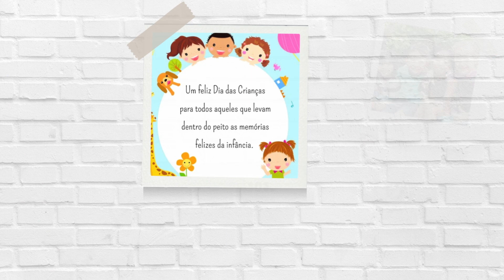11 de outubro de 2023